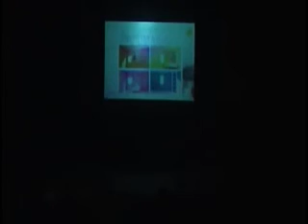FAP 2013. Cover dance. Blaze☆Bit - TINY-G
TINY-G -- MINIMANIMO (coverdance by Blaze☆Bit) FAP 2013